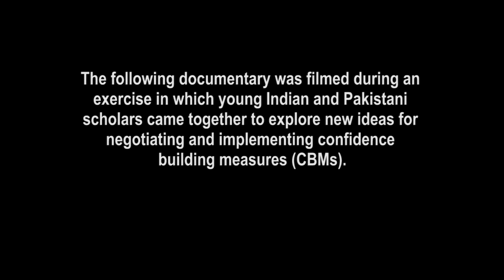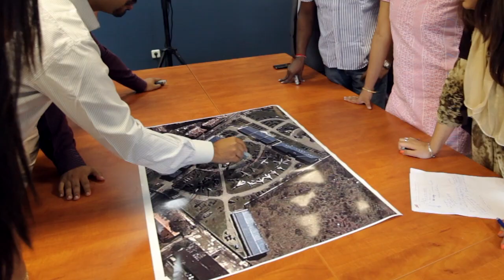New Missile CBMs for South Asia ENG YOUTUBE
A documentary film of young Indians and Pakistanis exploring new ideas for confidence building measures involving obsolete missiles